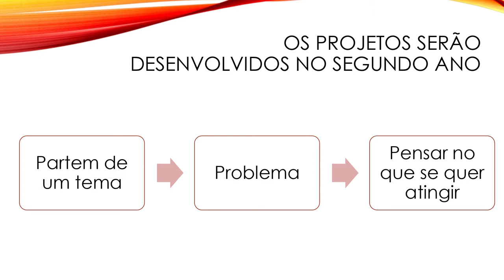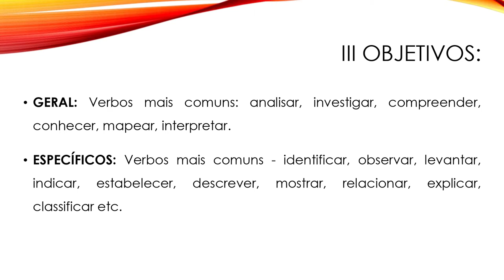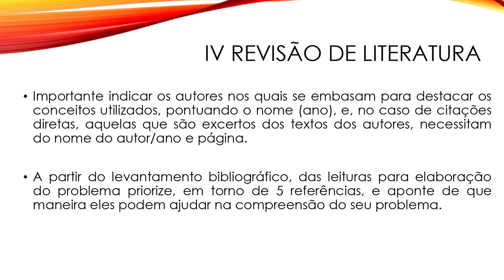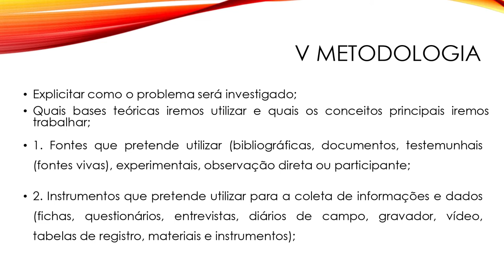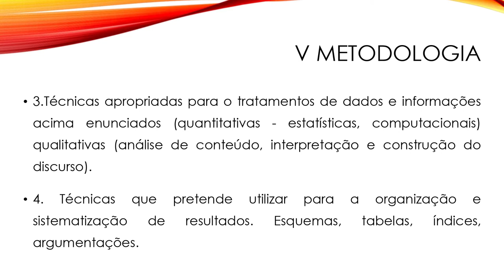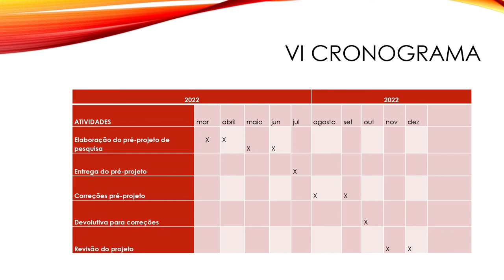[PED] Metodologia da Pesquisa em Ciências da Educação II - Etapas do projeto de pesquisa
Etapas do projeto de pesquisa na disciplina de Metodologia da Pesquisa em Ciências da Educação II com a professora Sandra Pietrobon  para o curso de Pedagogia - EaD da Universidade Estadual do Centro Oeste do Paraná.